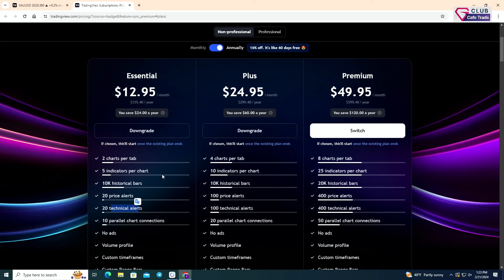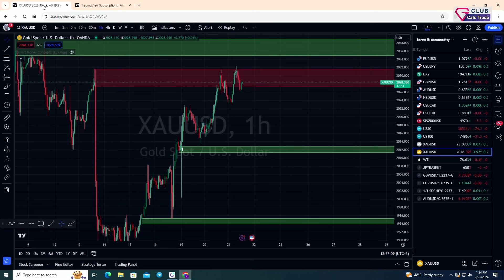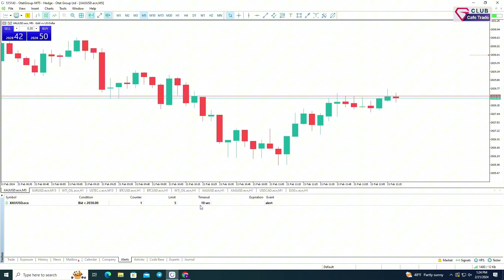آموزش کامل آلرت گذاری رایگان و نامحدود درمتا تریدر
در این ویدئو به شما یاد می‌دهیم که چگونه به‌صورت کاملاً رایگان و بدون محدودیت، آلرت‌های حرفه‌ای را در پلتفرم متاتریدر تنظیم کنید. این آموزش به شما کمک می‌کند تا با افزایش دقت در معاملات خود، سودآوری بیشتری داشته باشید. از دست ندهید!